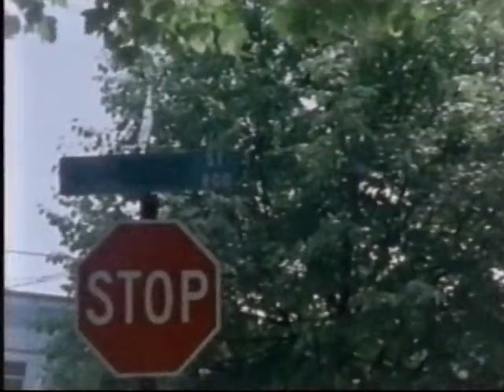PBS Kids Program Break (WPT 2005) #2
Recorded after Teletubbies and before Mister Rogers Neighborhood
1. Tubby Bye-Bye (Po is the Boo Shouter)
2. Teletubbies Funding Credits (2002)
3. PBS Kids Dash Transform System Cue (2000)
3.  Wisconsin PBS Kids Bit: Blue Clay Man
4. PBS Kids ID: Mister Rogers Neighborhood (WPT 2001)
5. PBS Kids Spot: Trumpets
5. PBS Kids What Do You Think About? Traffic Light (WPT 2001)
6. PBS Kids Station ID: Weather (WPT 2005)